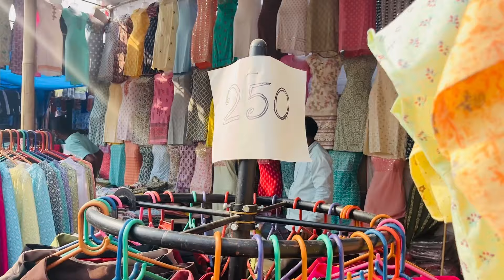সৰ্থেবাৰী সভা | Sarthebari Sova 2024 | Biggest sova in assam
Sarthebari sova 2024
Sarthebari Xova 2024
sarthebari sova
sarthebari xova
sarthebari xova 2024
sarthebari sova 2024
sarthebari
xarthebari sova
xarthebari xova
xova
sova
Biggest Sova
Biggest Mela
Sarthebari Biggest Sova
Sarthebari Sova Video
Sarthebari Sova vlogs
sarthebari sova 2024
sarthebari sova
Assam biggest sova sarthebari
sarthebari sova hum

কৰিব ধন্যবাদ ।